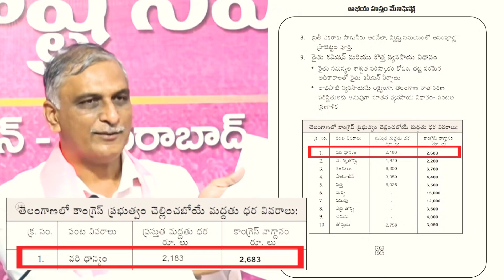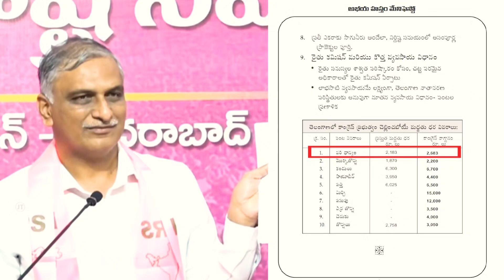Harish Rao Pressmeet on Rs 500 Bonus | Congress | BRS | Telangana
harish rao
congress
telangana congress
brs party
telangana politics
revanth reddy
cm revanth reddy
రైతు భరోసా
500 బోనస్
వరి దాన్యం
కాంగ్రెస్
telangana latest news
harish rao pressmeet
telangana news
uttamkumar reddy
batti vikramarka
mallu batti vikramarka
telangana congress party
congress vs brs